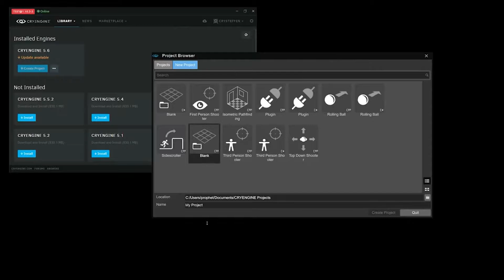Crysis Remastered Trilogy – recenzja gry. Pójdzie na tym Crysis?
Crysis Remastered Trilogy – recenzja gry

OS: Microsoft Windows 10 Pro 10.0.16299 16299
CPU: Intel(R) Core(TM) i7-8700K CPU @ 3.70GHz
Cooler: be quiet! Dark Rock 3
MOBO: MSI-Z 370 SLI+
Graphic card: NVIDIA GeForce GTX 1080 strix
RAM: 2X HyperX Fury DDR4, 8GB, 2133MHz, CL14 (HX421C14FB2/8)